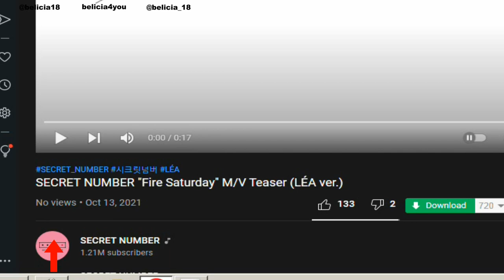MAKIN GAK SABAR DONG🤩!!! || SECRET NUMBER "Fire Saturday" M/V Teaser (LÉA ver.) || REACTION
ini adalah sebuah teaser yang membuat Lockey makin gak sabar~~~